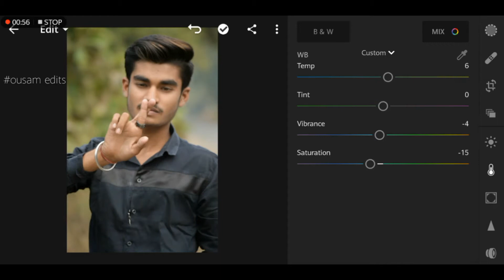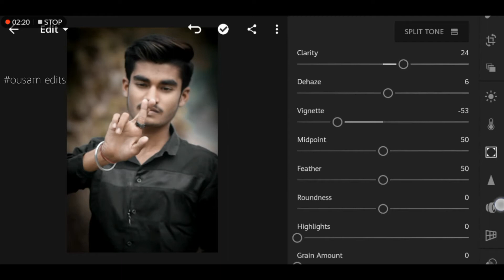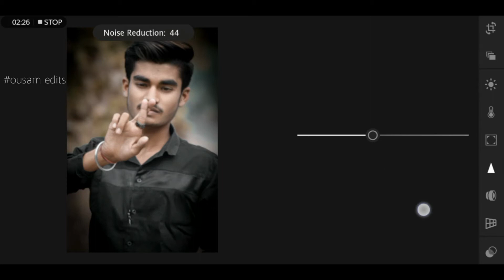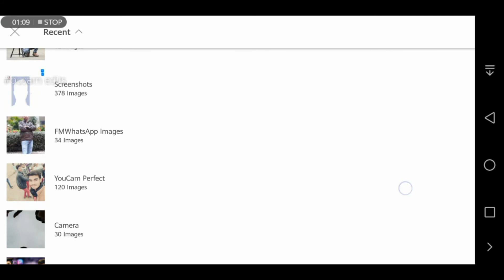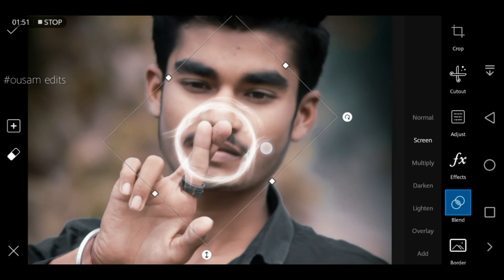smoke editing //smoke ring editing //smoke tutorial//🔥🔥Ousam_edits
🙏🙏Hi bhai log 🙏🙏

smoke editing smoke ring editing a smoke tutorial

||To bhai.. Mein ummeed Karta Hu Ki aapko video Pasand aayegi)) ==

||mobile editing ||

¶¶Social media follow me support me please ¶¶

      Ousam_edits